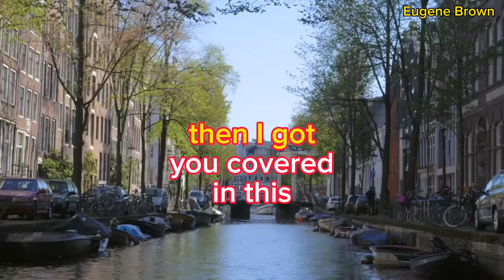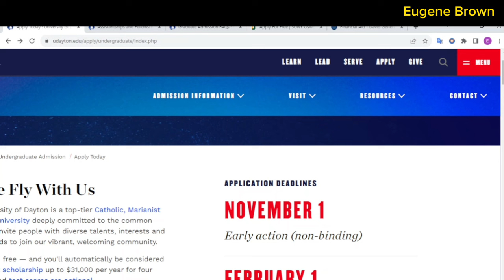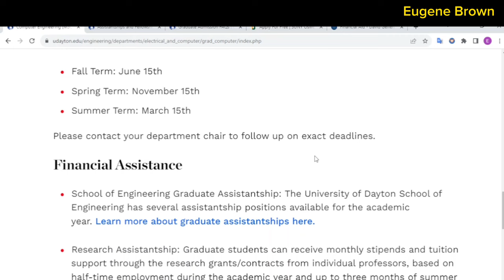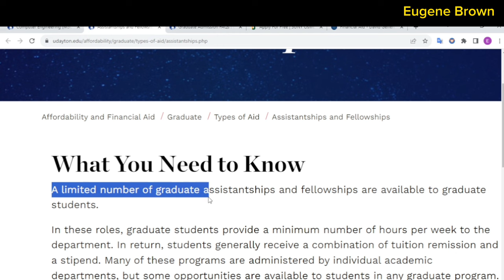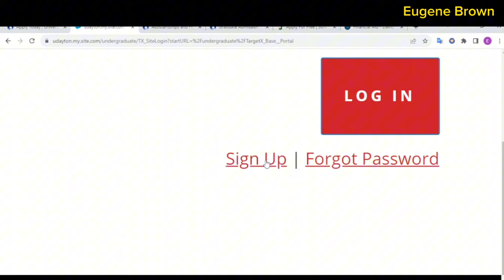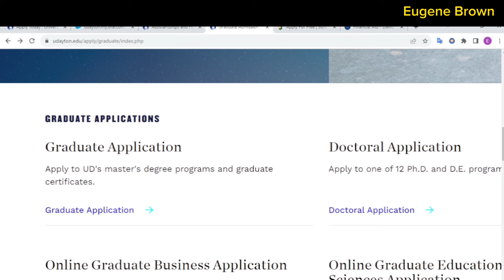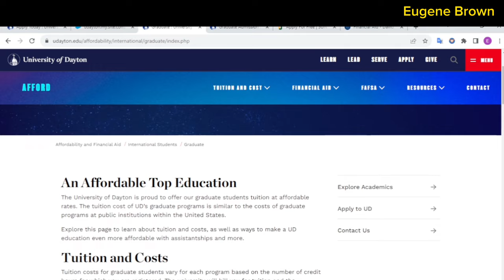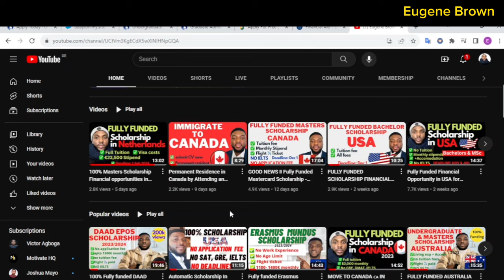AUTOMATIC Scholarship in USA, for Bachelor & Masters- NO APPLICATION FEE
IMPORTANT LINKS
Link to the scholarship:

KEYWORDS**
national university national university, financial aid, scholarship, financial support
international student, 529 plan, grants for college. study for free in USA, fully funded scholarship in USA 2023 Scholarship in USA 2023 Scholarship in USA for Nigeria n students Scholarship in USA for international students